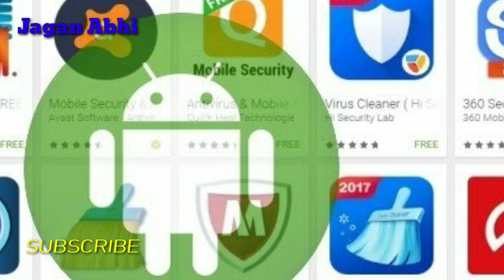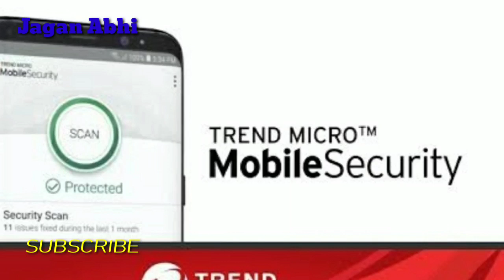How to protect our mobile from VIRUSES Tamil | Jagan Abhi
Hii friends,